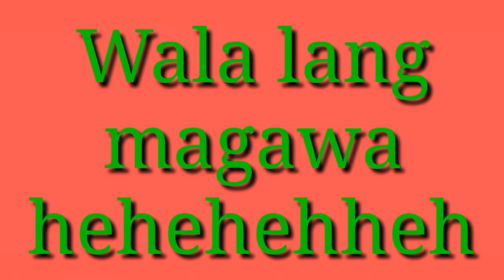black and white upload